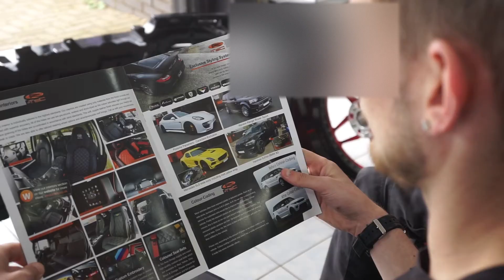REVEALED: How R-tec Built a Crazy Custom Car!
To celebrate our partnership with AirShroud